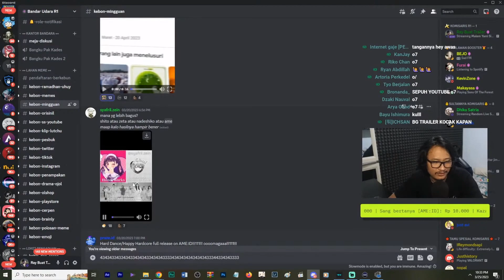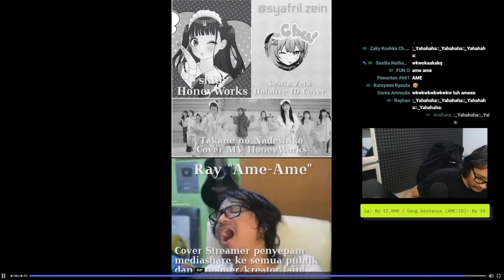Pilih Mana Yang Terbaik【Ray Restu Fauzi】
【SOURCE】